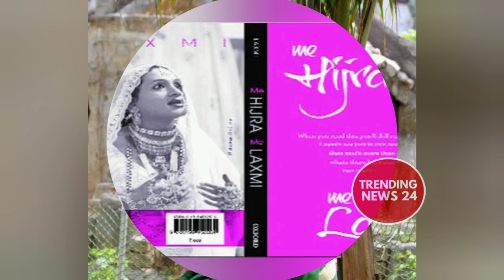Lakshmi Narayan Tripathi Biography | Full information | Lakshmi Bomb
About Trending News 24 :

Trending News 24 is Indian YouTube channel. This News channel covers the latest News in entertainment and Bollywood.